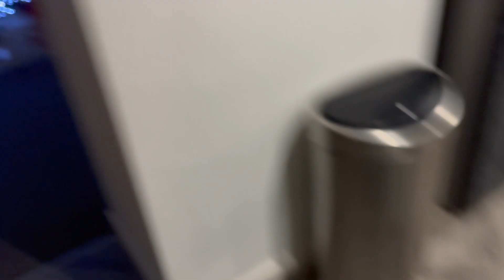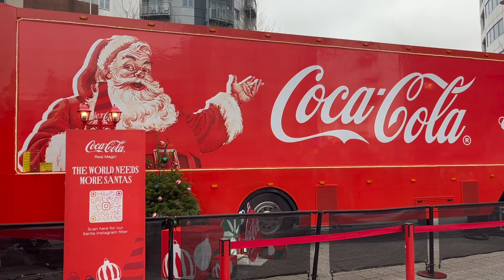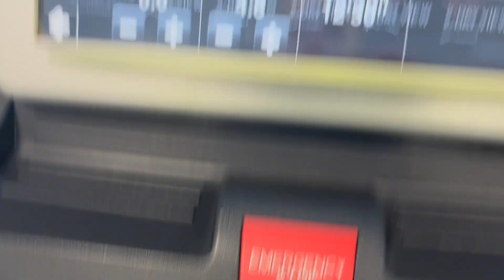VLOGMAS: Week 3 | Christmas Shopping and a Standby Call-out To Dubai | Megan Rose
TikTok: meggyrh (personal) flywithmegs (work) insidenumber8 (home)
Depop: meganroseholland